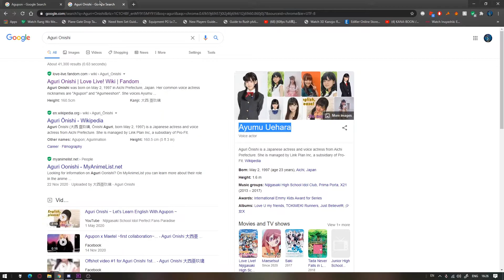Ayumu now voices Agupon. (Happy Birthday Ayumu)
Actually shows up when you search Agupon or Aguri Onishi.
My expressions are obviously faked but ehhhh.
Didn't really bother to adjust my mic so it's quite staticy and cuts out at some parts.
I had nothing else to upload for Ayumu's birthday so, have this instead!
This was found out by someone else in this discord server
Both images that were used to cover my searches are made by Iris and Rairu who are both in the discord server.